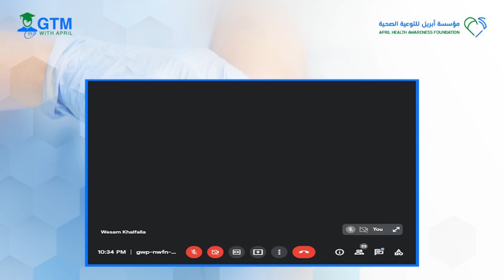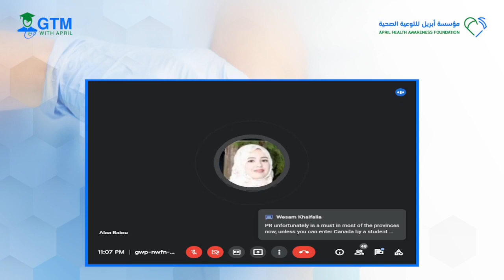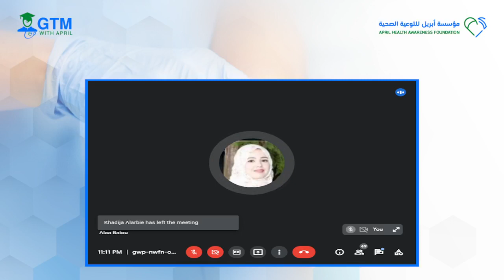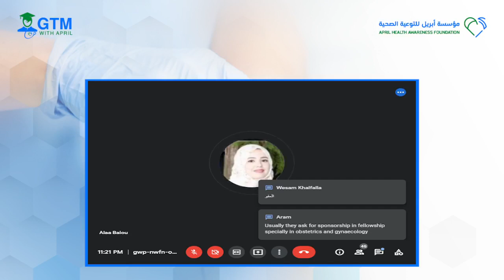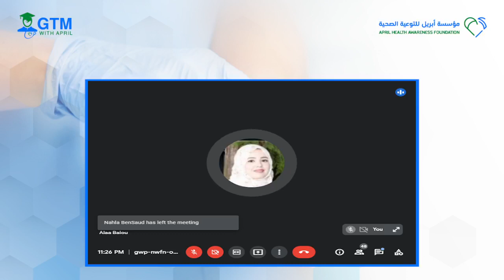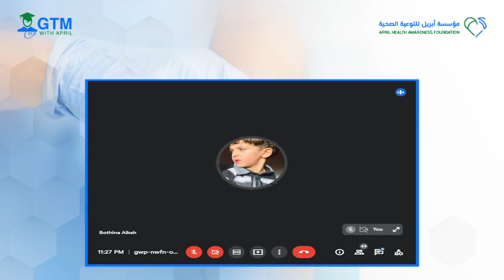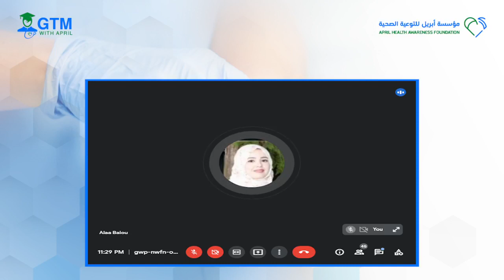ا جلسة الطريق الى كندا اكتوبر 2022 مؤسسة ابريل التوعوية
April Health Awareness Foundation